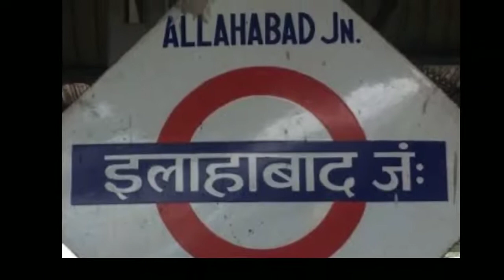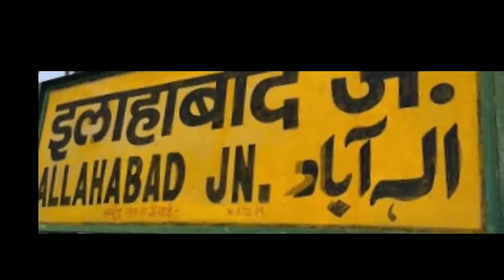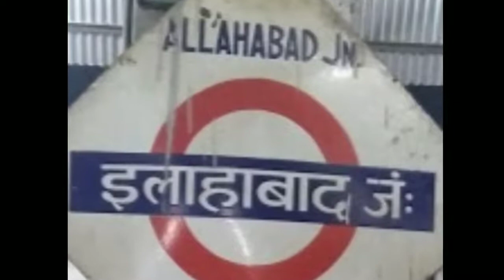Prayagraj(Allahabad) Junction Railway Station Full Details